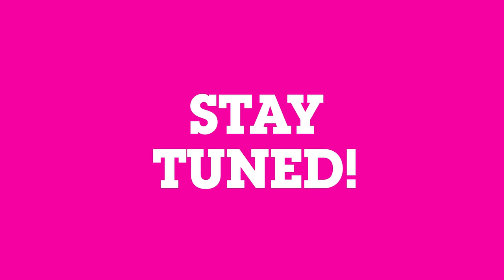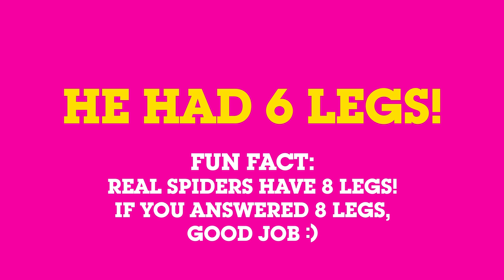Lamput Presents | The Cartoon Network Show | EP 27